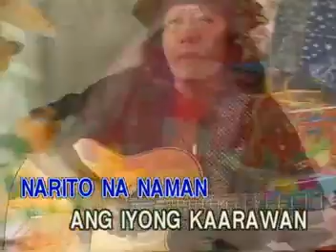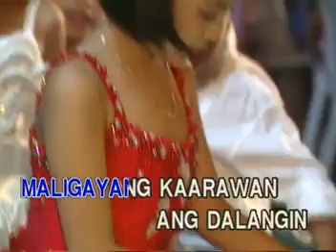MALIGAYANG KAARAWAN - FREDDIE AGUILAR - KARAOKE